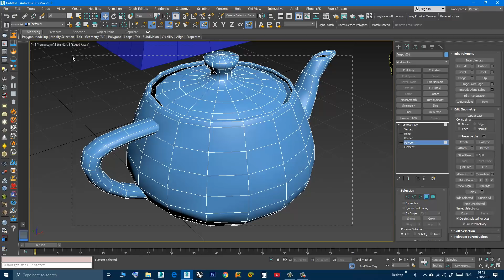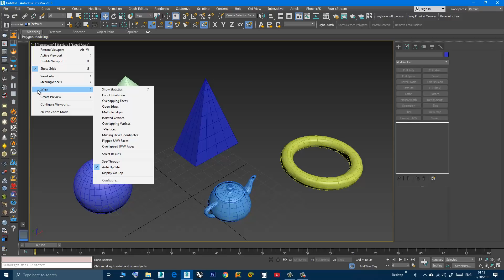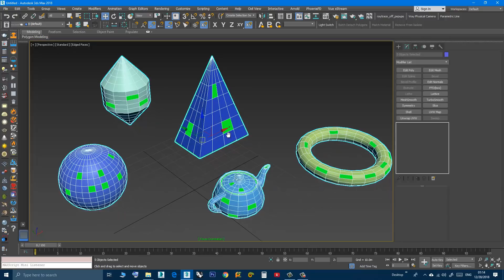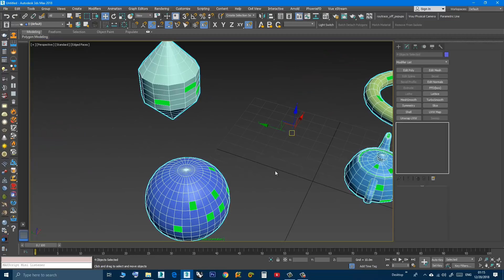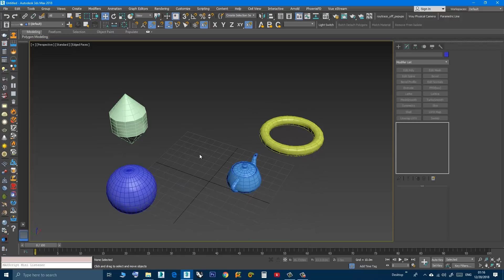3DS Max - Face Orientation - Quick Display Of All Back Faces In The Scene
In this video, you'll learn how to display in bright green color all Backfaces in the scene by simply selecting the objects. No need to select each object at a time and go to its Polygon or Element sub-object level and then select all of its polygons. This is useful for example if you have a large number of imported objects from another program and you like to check whether there are flipped faces, you just need to select all and the flipped faces will show up in bright green.